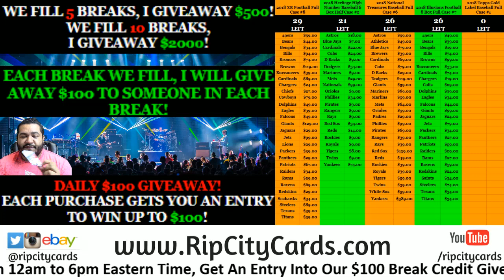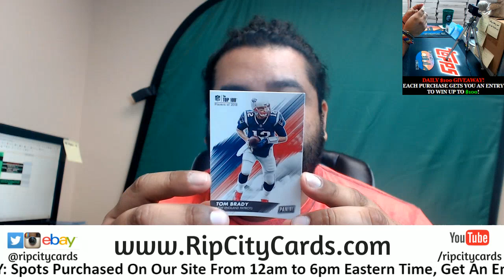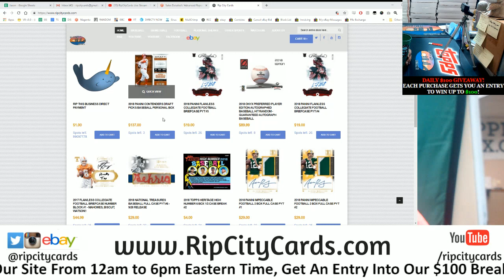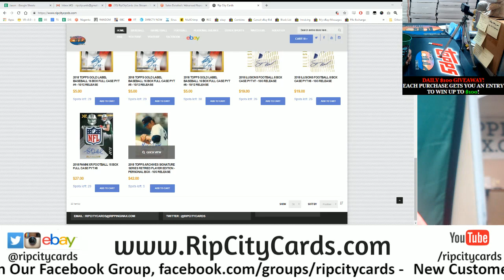Uncle Jesse Eats A Tom Brady Card!